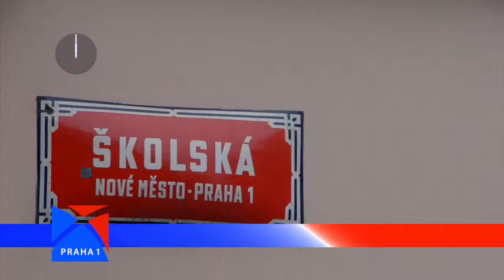Tono Stano Minuta z Prahy 1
Minuta z Prahy 1 - Pozvánka na výstavu - Tono Stano Moje Barvy My Colors - Leica Gallery